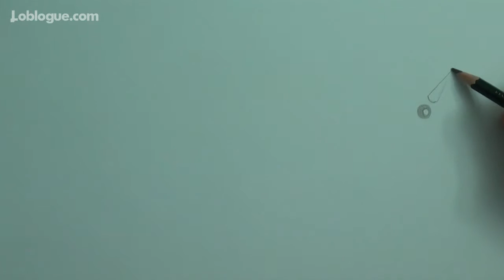Cómo dibujar Arcoiris de Hora de Aventura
Aprende a dibujar Arcoiris de Hora de Aventura en una versión muy rápida y fácil con este Loblogue video.